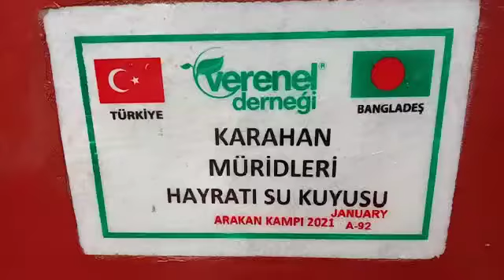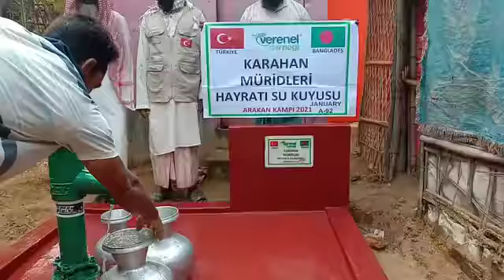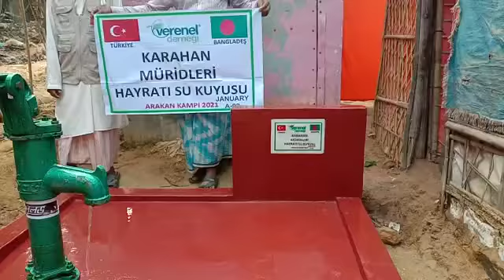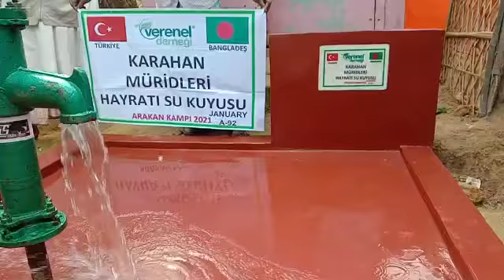KARAHAN MÜRİDLERİ HAYRATI SU KUYUSU